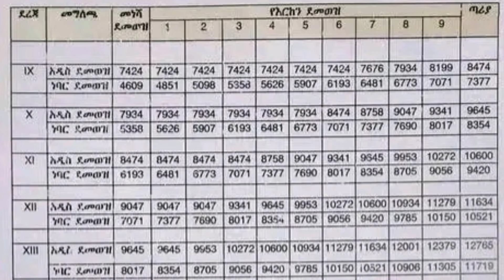የደሞዝ ጭማሪ ለመንግሥት ሠራተኞች | NEW salary increment for civil servants ethiopia አዲሱ ደሞዝ ከጥቅም ወር ጀምሮ...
የደሞዝ ጭማሪ ለመንግሥት ስራተኞች || New Salary increment for Civil Servants
የሲቪል ሰርቪስ ኮሚሽን የመንግስት ሰራተኞች አድሱን የደሞዝ ጭማሪ አፈፃፀም መመሪያን በተመለከተ የክልልና ከተማ አስተዳደር ስቪል ሰርቪስ ቢሮ ኃላፊዎችና የሚመለከታቸው አወያይቷ።
ከመስከረም ወር ጀምሮ የመጨረሻው ውሳኔ ስጠበቅ የነበረው የመንግስት ሠራተኞች አድሱ ደሞዝ ከጥቅምት ወር እንደምጀሚር የገንዘብ ሚንስቴር አሳውቋል።